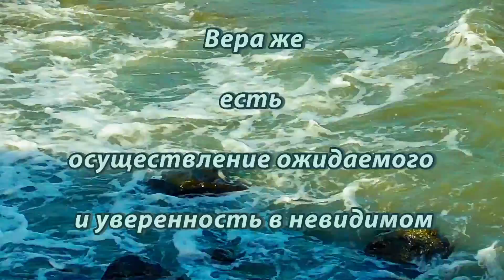Что есть вера?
К Евреям 11:1
1
Вера же есть осуществление ожидаемого и уверенность в невидимом.